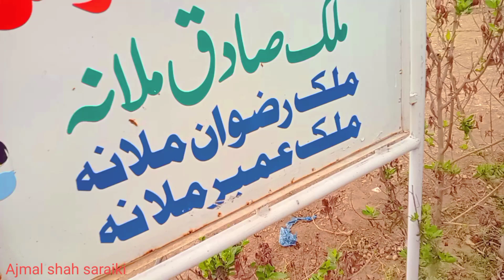part 1 ملک رضوان سے ملاقات|Ajmalshah saraiki